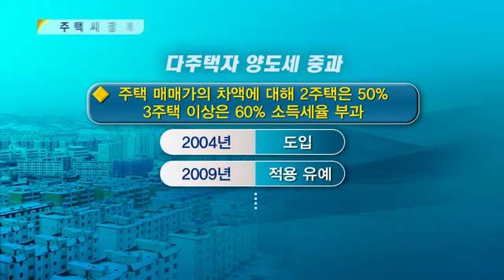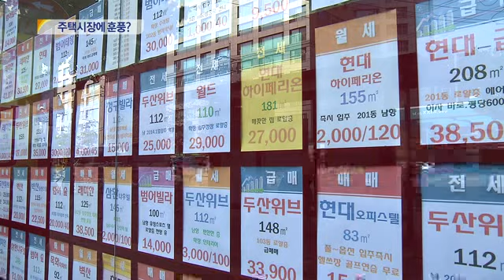[대구MBC뉴스] 양도세 중과 폐지 영향은?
내용: 양도세 중과 폐지 영향은? - 이태우 기자